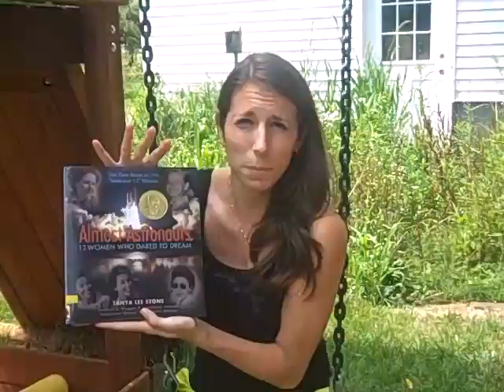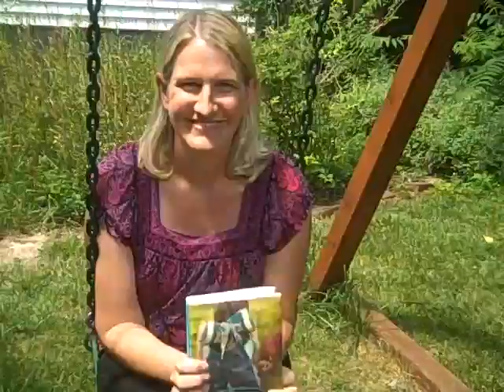Newbery Challenge: Carry On, Mr. Bowditch